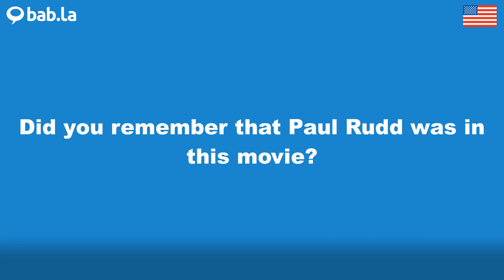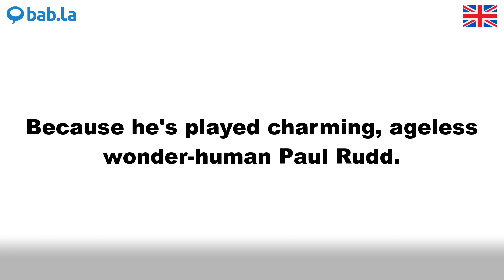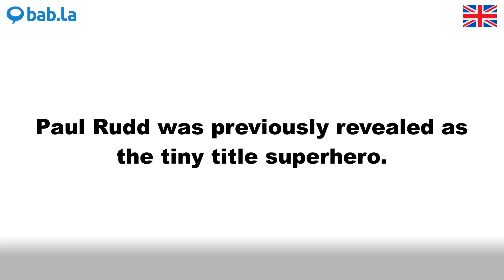PAUL RUDD pronunciation | Improve your language with bab.la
Improve your spoken English by listening to PAUL RUDD pronounced by different speakers – and in example sentences too. Learn and love languages with bab.la.